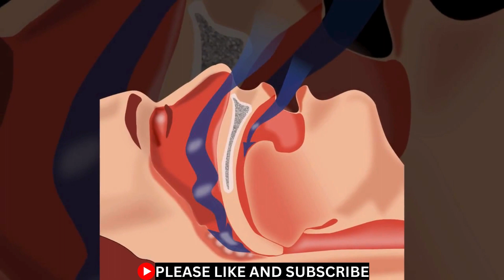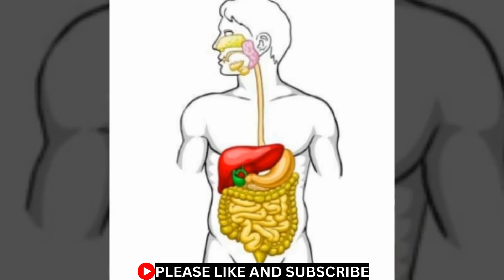The Surprising Advantages of Sleeping on Your Stomach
Discover the unexpected benefits of sleeping on your stomach in this eye-opening video! 🛌✨

Join us as we delve into the potential advantages of this often-overlooked sleeping position, from alleviating snoring and promoting spinal alignment to aiding digestion and reducing anxiety. We explore the science behind stomach sleeping and provide insights into how it may benefit your overall health and well-being.

Whether you're seeking relief from snoring, looking to improve your posture, or simply curious about alternative sleeping positions, this video has something for everyone. Learn why stomach sleeping might be worth considering and how to make the most of this sleeping position for a better night's sleep.

Don't miss out on this fascinating exploration into the surprising benefits of sleeping on your stomach! Tune in now and unlock the secrets to a more restful and rejuvenating sleep experience.